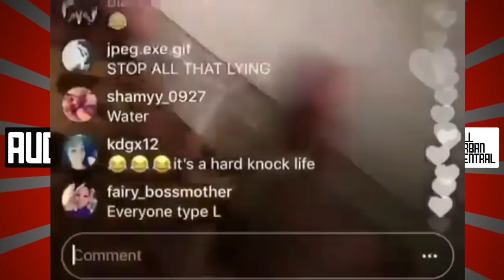Bow Wow Responds After Getting Knocked Out For Dissing Future